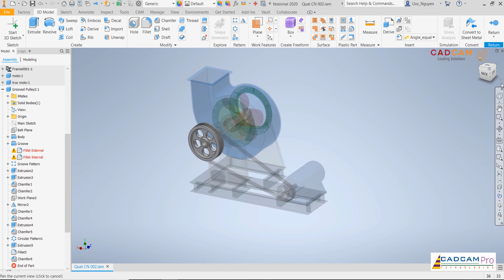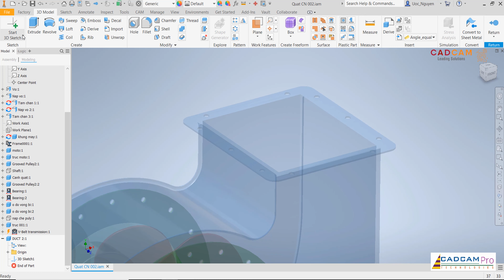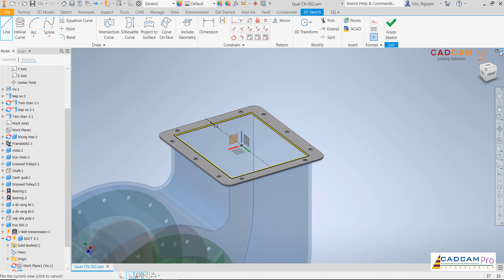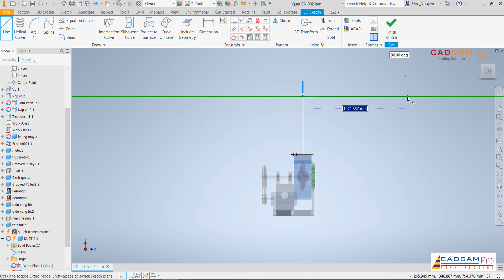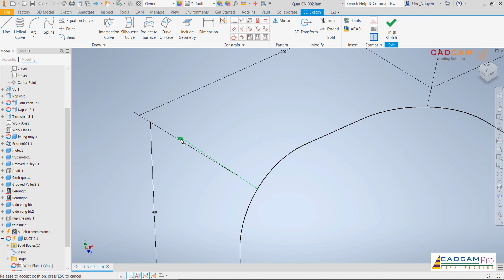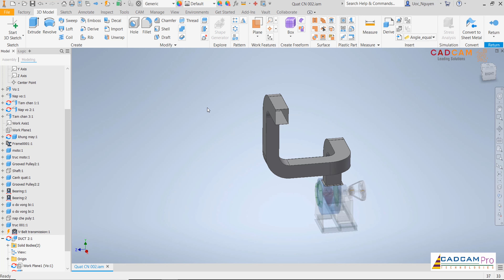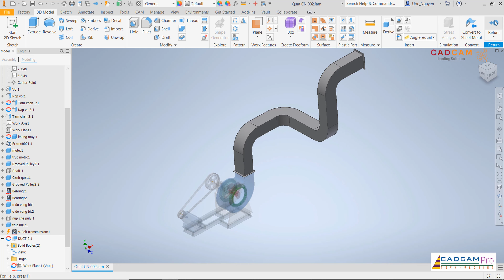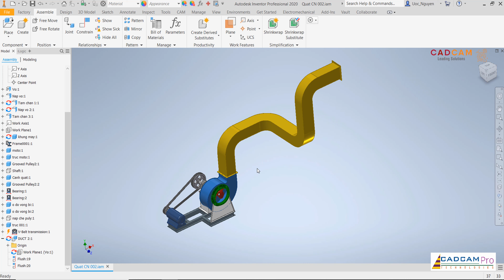Inventor 2020 Tutorial #118 | 3D Sweep feature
Cung cấp bản quyền phần mềm Inventor
Đào tạo phần mềm Inventor
Tạo post processor Inventor HSM
Skype: henrynguyen866
Thanks !